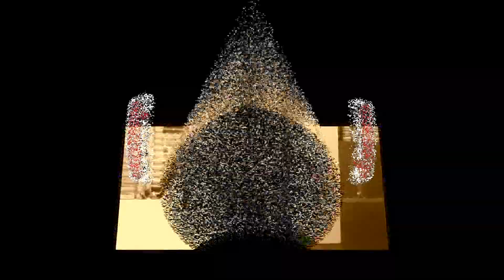ভাবেরি ঘরে আল্লাহ রাসুল মিরাজ কোরে রে-আরমান বাউল//Vaberi ghre allah Rasul miraj kore re-Arman baul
How to grow on youtube 2022 |  Grow on youtube fast

                                          Guru Bakko tv

                                                    Description
My Channel,, .  Guru Bakko tv . it's video Category of Music.Music video.Stage programe music .and Baul Music New,,,so hlw all friends vewers,, pleese subscribe and vew suport or wacth time for my channel... Bakko tv

 Location : Manikgonj,, Bangladesh
supported:   facebook Al Rabby
Permanent permetion : Lipul Hasan.

Subscribes,likes,comment and shaere please.
 How to grow on youtube 2022,
 Grow on youtube fast,
how to grow youtube channel in 2022,
 Find Music Edit. Search Faster,
   Better & Smarter at  Now!
Web, Images & Video.  100+ Million Visitors.
Trusted by Millions. The Complete Overview.
ভাবেরি ঘরে আল্লাহ রাসুল মিরাজ কোরে রে,
Vaberi ghre allah Rasul miraj kore re,
আরমান বাউল,
Arman baul ,
new banhla baul gaan,
New song,
Baul song,
Baul gaan,
Bangla gaan,